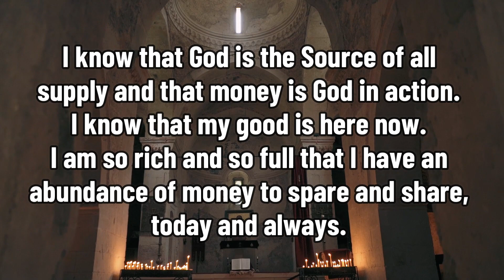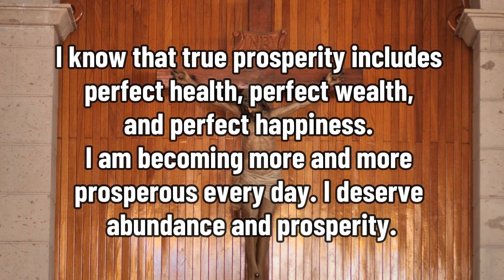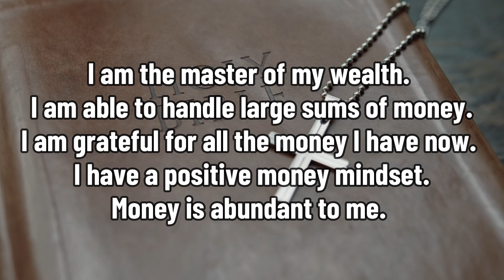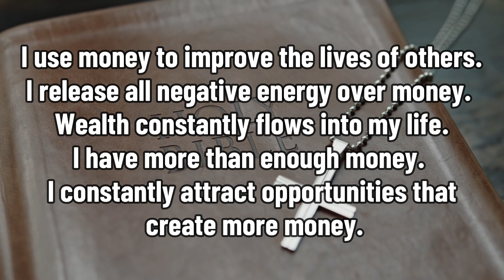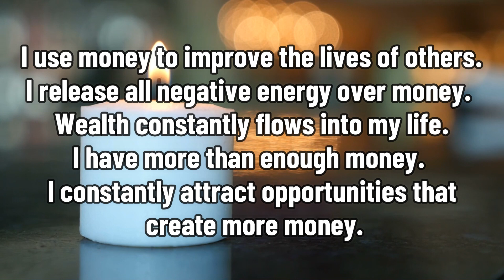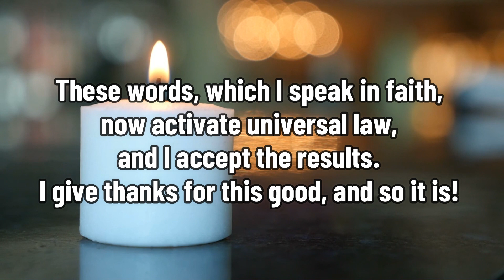DON'T FEAR WHEN A LOT OF MONEY AND FINANCIAL BLESSINGS ARRIVE AFTER THIS MONEY PRAYERS ON VIDEO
Say this prayer Receive a miracle 2 minutes!

So you have to start TODAY the Powerful Prayer to Ask God for a Miracle and that He grant it quickly

Many of the people who have started it have explained that they have connected with God almost immediately and that through this prayer (one of the Prayers most famous in Italy), have achieved the Miracle they asked God for.

That is why it can be said that this Prayer to ask God for a Miracle is a miraculous magical rite , which will fill your request with power and strength, providing you with what you long for quickly and very easily

How to Pray the Powerful Prayer to Ask God for a Miracle?
As its name indicates, this Prayer is made to ask God for a Miracle and obtain it.

Thus, my main advice regarding these prayers to ask for a Miracle is, from this moment on, start reading it every day of your life until you achieve the Miracle

You can, if you wish, memorize an alarm  on your mobile to remember each day do it

You can also print the prayer and carry the print in your wallet or on a piece of furniture near your bed